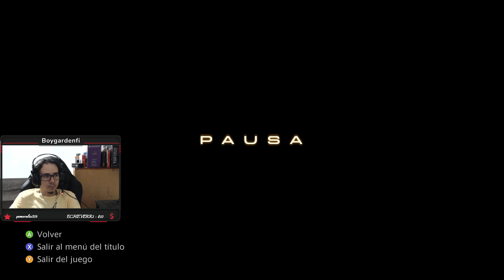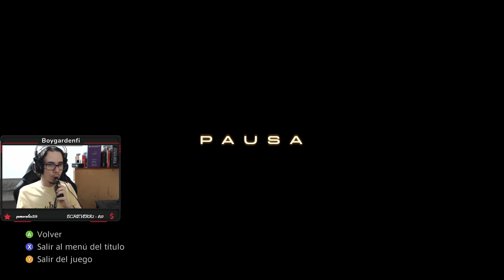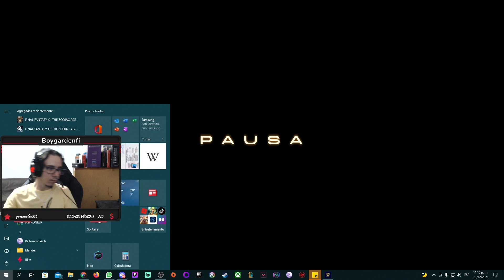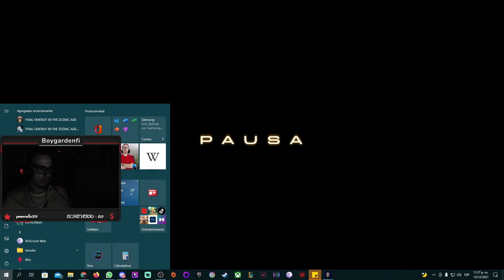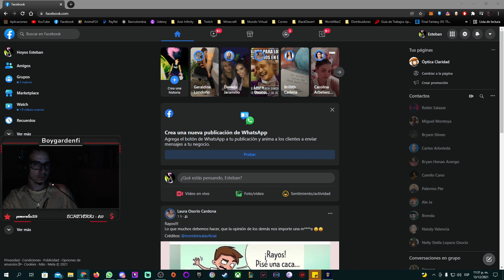Final Fantasy XII: The Zodiac Age - El gran cristal - Cap 35